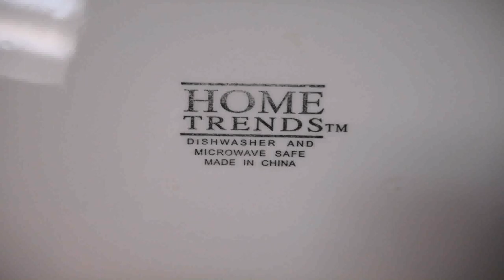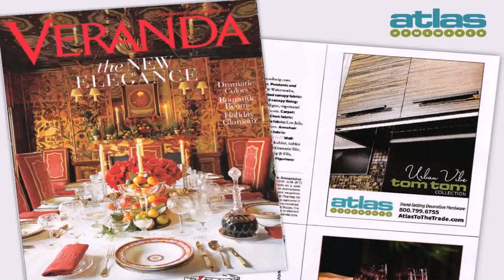Buy Car NY 5% DP